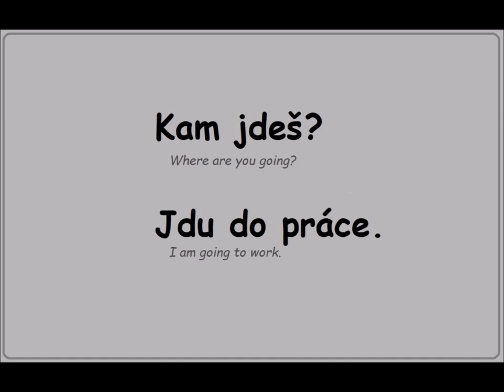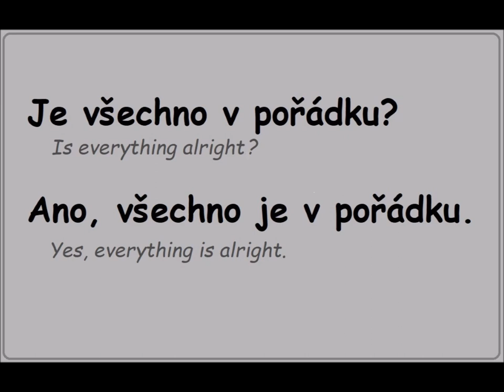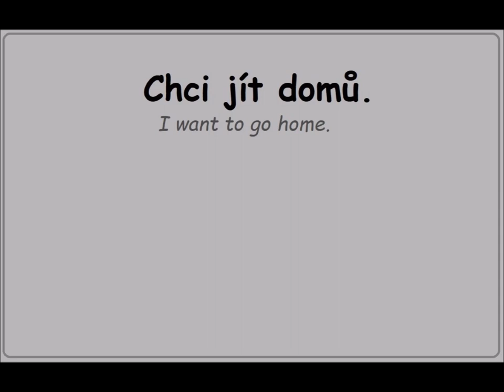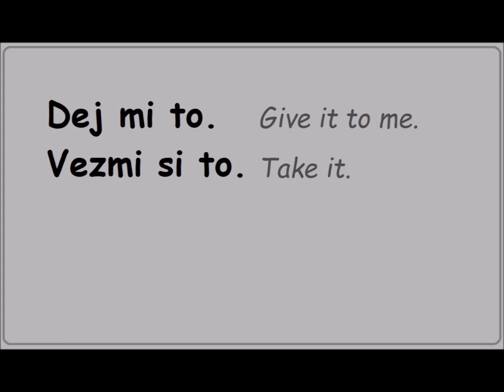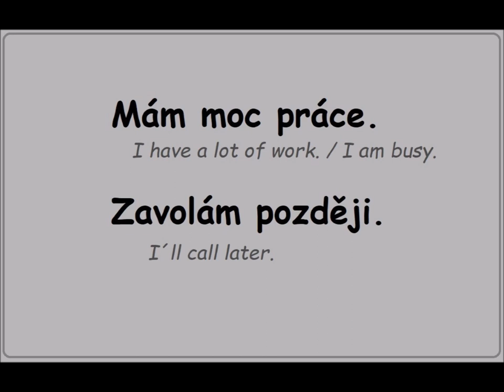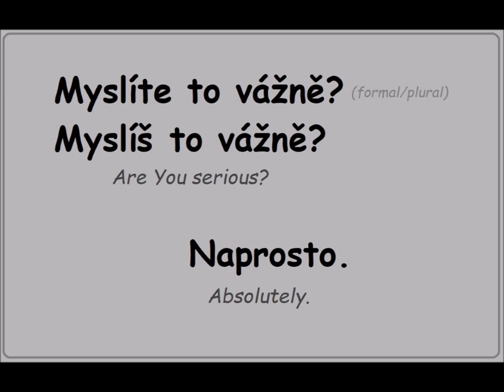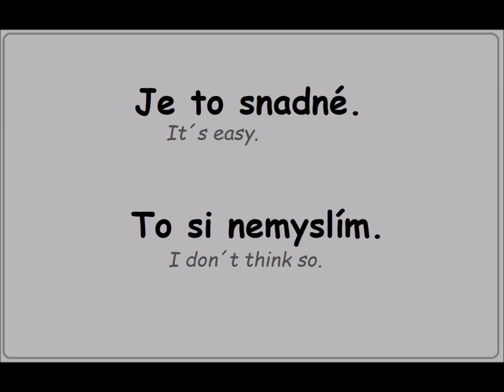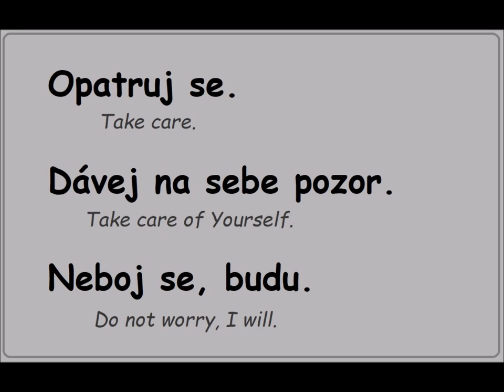200 short Czech phrases for everyday conversation ( Beginner friendly ;) )